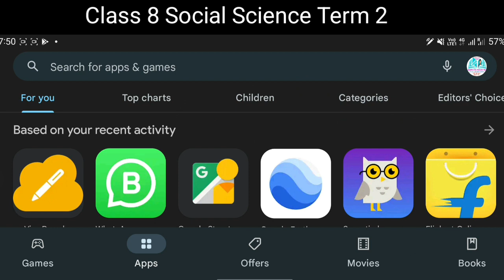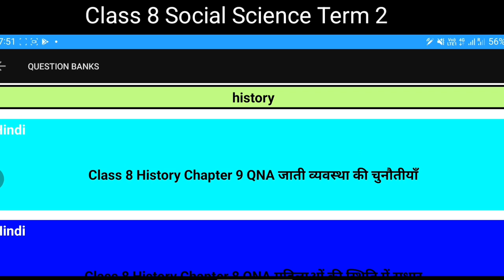Class 8 Social Science Term 2 Jac board || All Chapters Important Questions